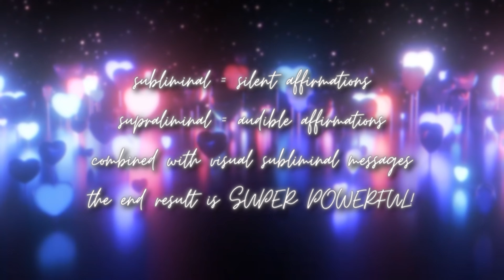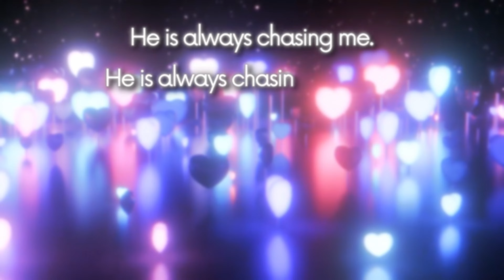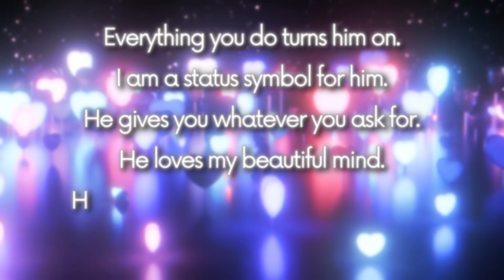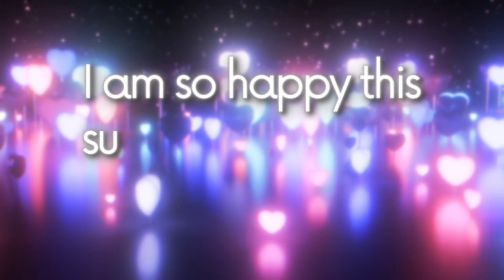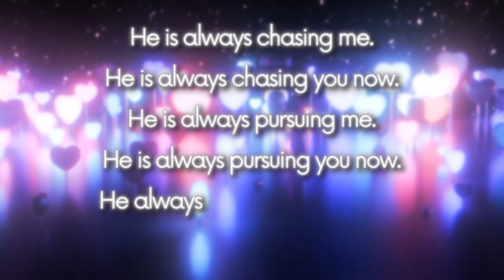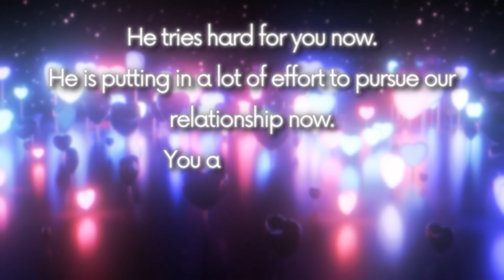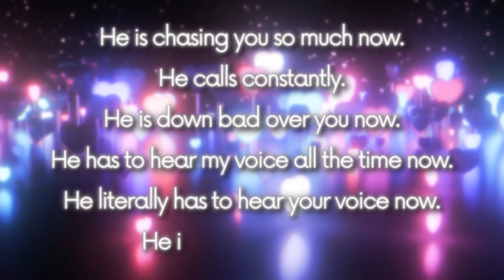Make Him CHASE You! Affirmations Meditation | LOA Manifestation Tools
I hope you enjoy this affirmation meditation! Like the video if you are so inclined!

Silent booster and limiting beliefs flush is included.

Affirm along and set your intention to get the most out of these affirmations! Good luck and enjoy!

Benefits Summary of this Audio (Note: The silent affirmations are A LOT more detailed than this benefits summary and/or the audible affs!):

In summary this audio will make your SP chase you in the relationship, prioritize you, re-enter the honeymoon phase with you, do whatever it takes to pursue you no matter what, see you as first best and most beautiful. The affs are exaggerated for quick drastic results so please use with caution.

*Audible Affirmations*
Affs were too long, check the pinned comment for aff list!